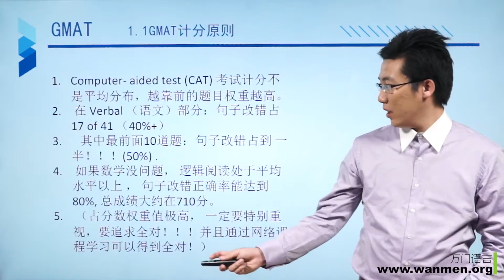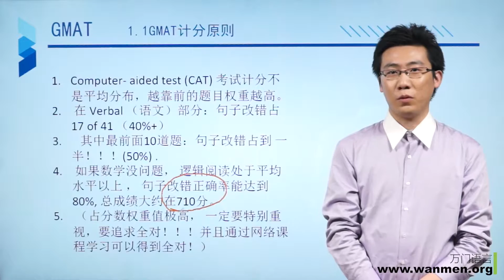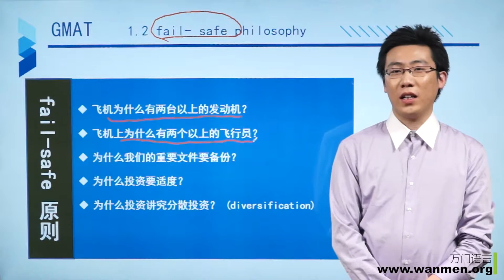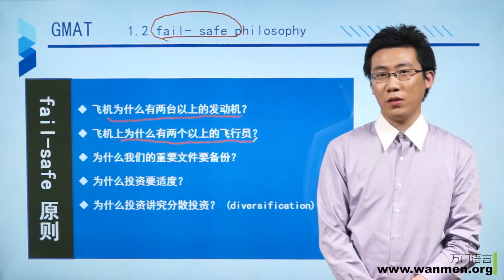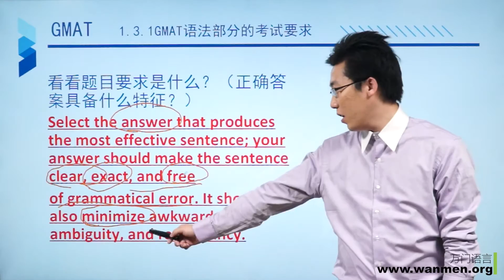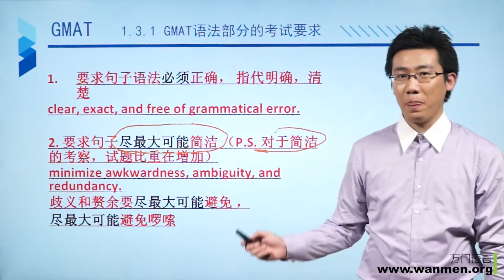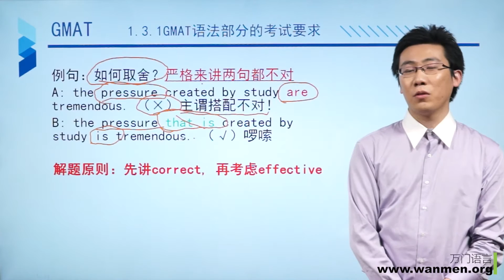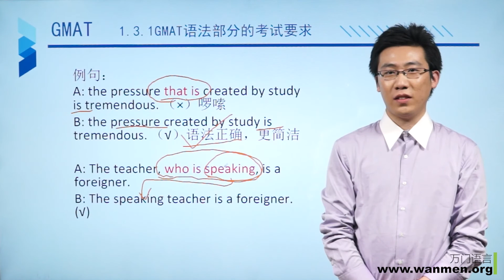【万门大学】GMAT语法1 1 语法题介绍